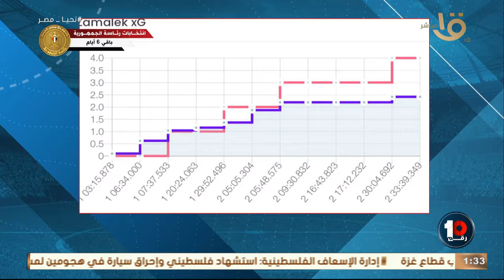هل نتيجة 4/0 بسبب تألق الزمالك ولا بسبب ضعف المنافس؟! 🤔💥.. اعرف الإجابة من محمد خليفة 💣👇🏻